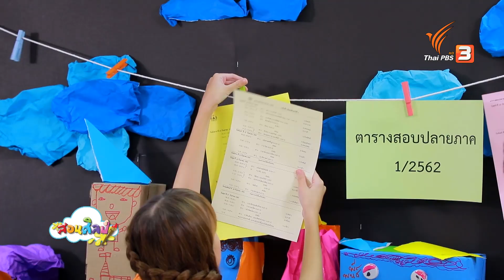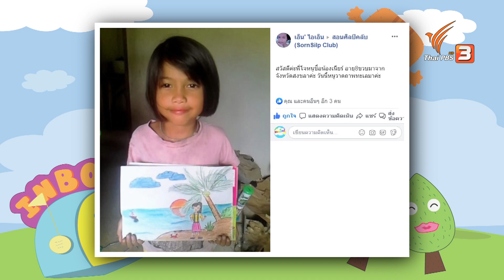บอร์ดของพวกเรา : สอนศิลป์ (15 ก.ย. 62)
สวัสดีครับน้อง ๆ สมาชิกสอนศิลป์ทั่วประเทศไทย วันนี้พี่พลและน้องเคที่ ไปบุกกันถึงโรงเรียนของเพื่อน ๆ เลย จะมาช่วยกันทำมอนสเตอร์แบบต่าง ๆ จากกล่องกระดาษหลายขนาด เพื่อนำไปจัดตกแต่งบอร์ด

ติดตามในรายการสอนศิลป์ วันอาทิตย์ที่ 15 กันยายน 2562 เวลา 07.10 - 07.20 น. ทางไทยพีบีเอส หรือรับชมย้อนหลังได้ทาง